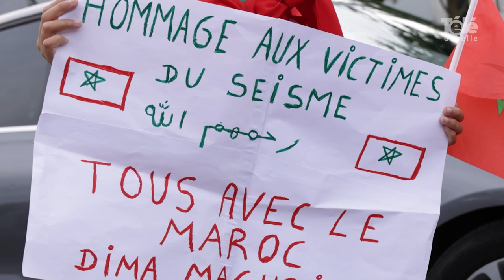La solidarité s'organise pour les Marocains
[ REPORTAGE ] 🎥😔 𝗟𝗮 𝘀𝗼𝗹𝗶𝗱𝗮𝗿𝗶𝘁𝗲́ 𝘀'𝗼𝗿𝗴𝗮𝗻𝗶𝘀𝗲 𝗽𝗼𝘂𝗿 𝗹𝗲𝘀 𝗠𝗮𝗿𝗼𝗰𝗮𝗶𝗻𝘀

En marge du match Maroc - Burkina Faso mardi, une collecte de dons et d'argent a été lancée par des élus et une association liévinoise. Un poids lourd remplit de produits de première nécessité devrait partir en fin de semaine. Plus de 40 000 euros ont été récoltés ce soir-là.